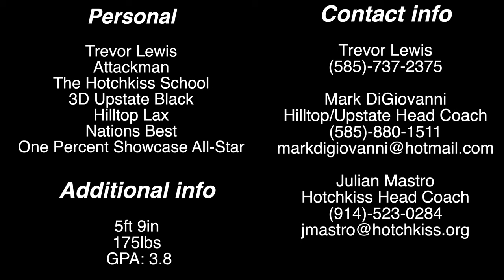Trevor Lewis Class of 2026 (Fall/Winter Lacrosse Highlights)